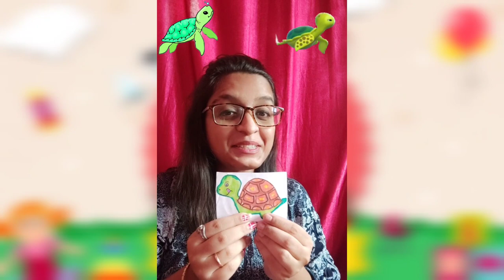A very famous poem by Vachel Lindsay...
A very famous poem by Vachel Lindsay for your little ones to learn & enjoy... hope you all like it